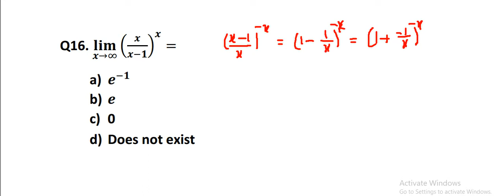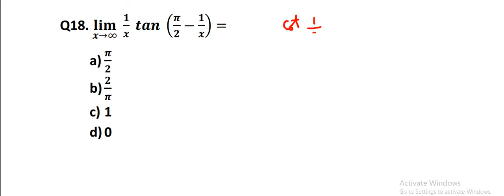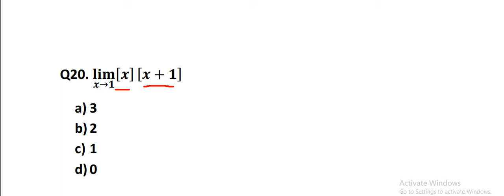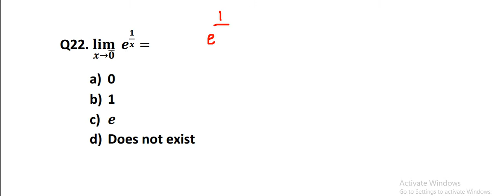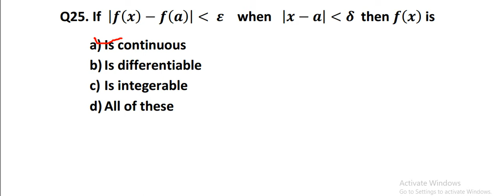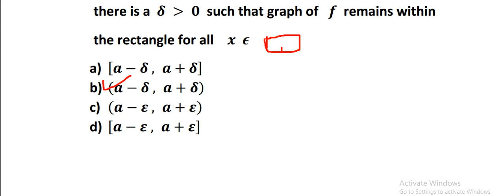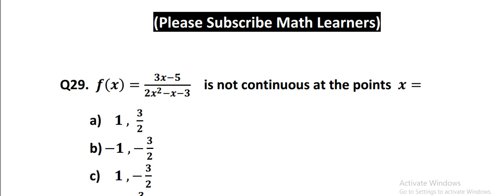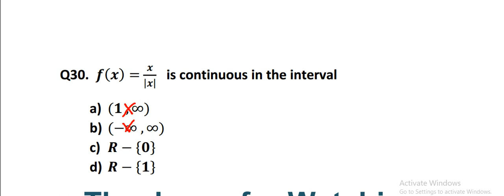MCQs of Limit and Continuity (ii) for BSc/ BS